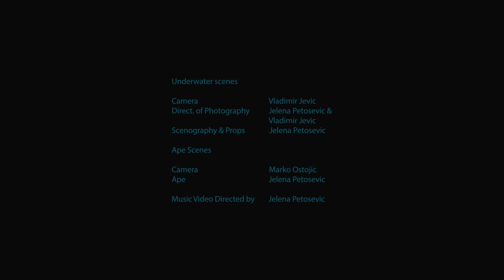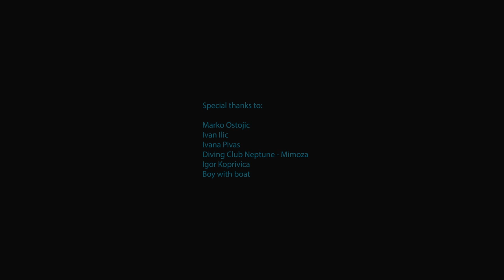Evolution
Music & Lyrics by Jelena Petosevic
Production -  Voja Aralica
Guitars - Jelena Petosevic & Voja Aralica
Drums - Voja Aralica
Piano - Ivan Aleksijevic

Family lunch by Studio 13
Director of Photography - Stefan Momirov
Sfx & editing - Bogdan Curguz

Underwater scenes:
Camera - Vladimir Jevic

Ape:
Camera - Marko Ostojic

Edited and directed by Jelena Petosevic